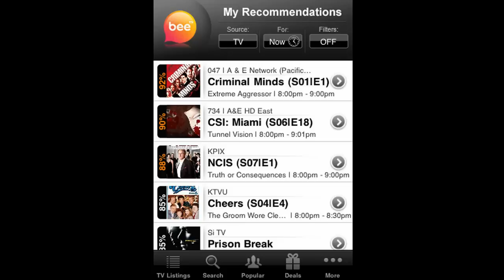I want my bee.tv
What tv shows and movies do you think she is spoofing?

bee.tv - personalized tv. anywhere. anytime.